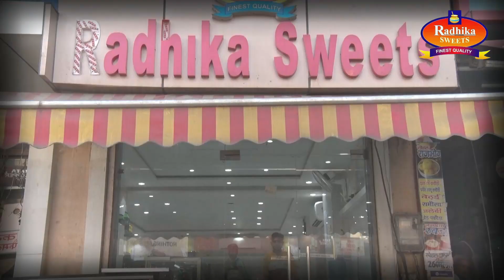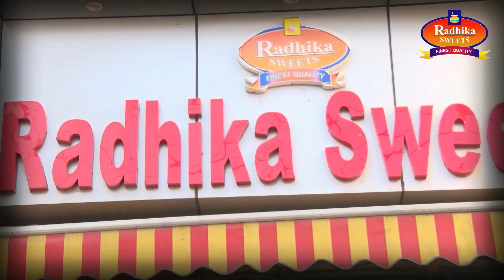अलीगढ़ ब्रेकिंग न्यूज़